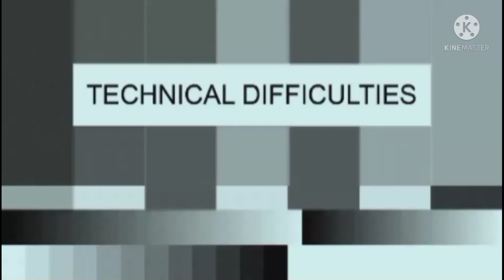Tom and Ben news effects sponsored by preview 2 effects